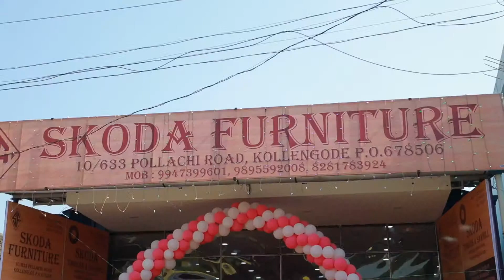Skoda furniture kollengode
Document from Buy or sell in kerala